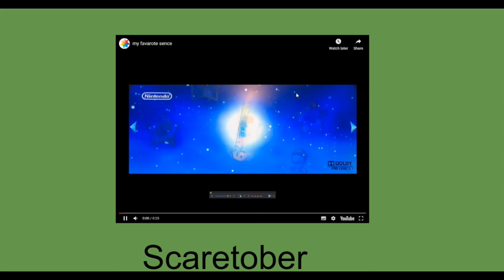im scared because of you